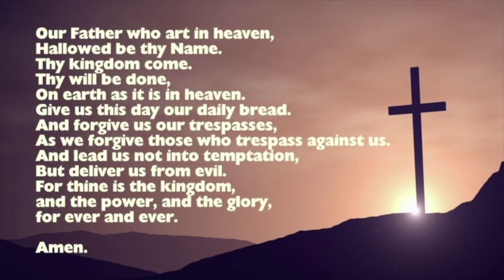Music and Meditation Episode 145 - Magnificent Mercy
Music and Meditation with Rev. Fred and Sharon Moore.  Sharon plays the piano and Fred offers the sermon.  This episode: Magnificent Mercy

Opening Hymn: Surely Goodness and Mercy